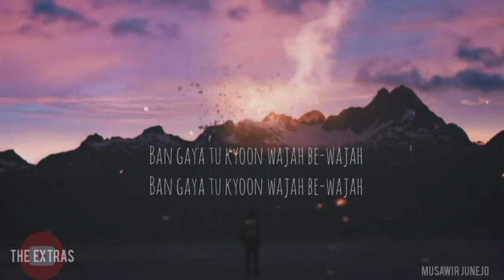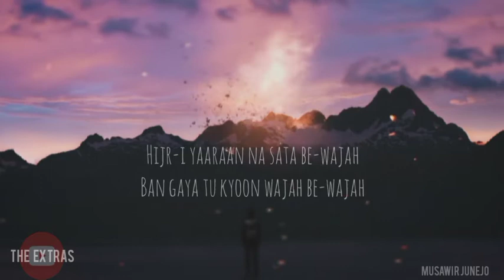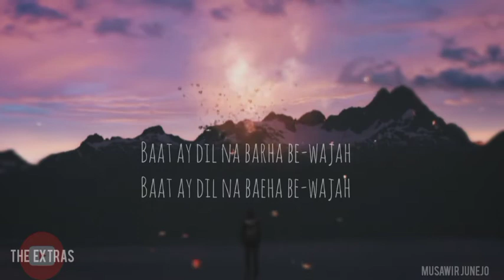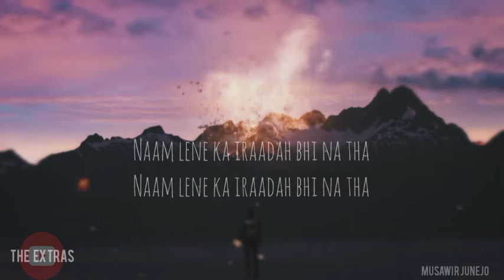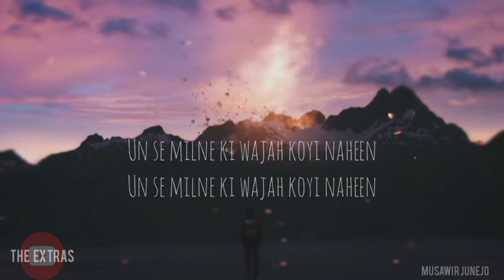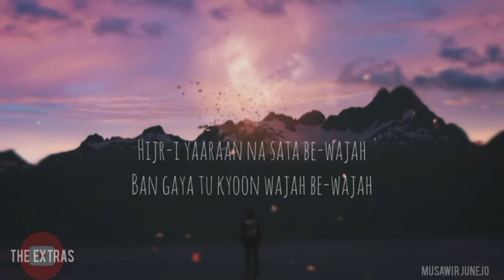Bewajah - Nabeel Shaukat | Music Video | The extras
Bewajah Song Music Video